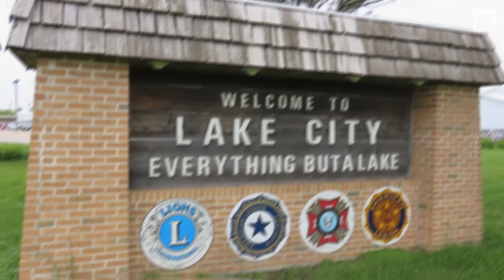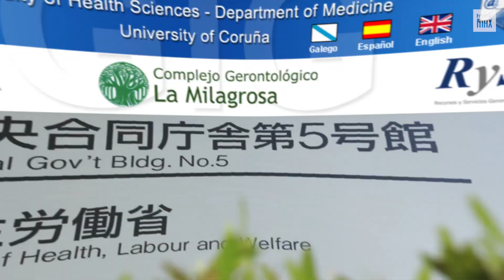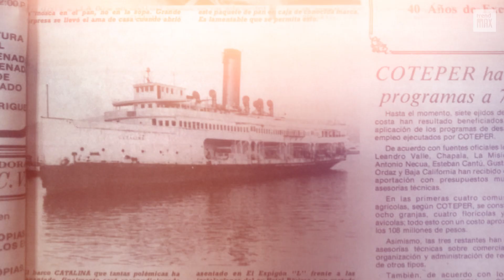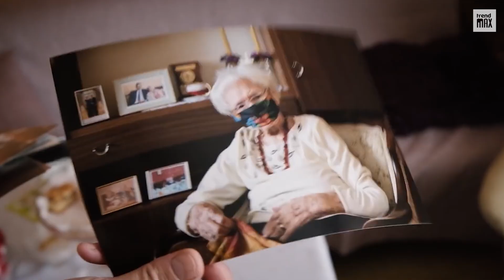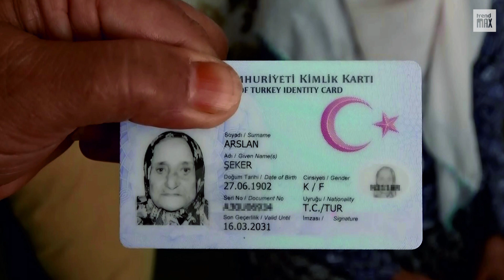THE OLDEST WOMEN IN THE WORLD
We scoured the earth to find the oldest woman alive. Take a look at these ten amazing ladies, and see how they've managed to live so long!

Here is the list:

-Alimihan Seyiti
-Jeanne Calment
-Seker Arslan
-Kane Tanaka
-Lucile Randon
-Maria Kononovich
-Tekla Juchniewicz
-Maria Branyas Morera
-Casilda Benegas
-Fusa Tatsumi
-Anonymous woman from Hyogo
-Sofia Rojas
-Bessie Hendricks